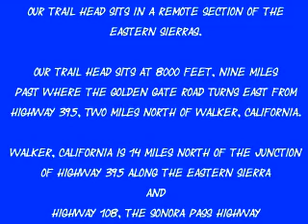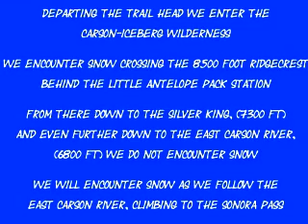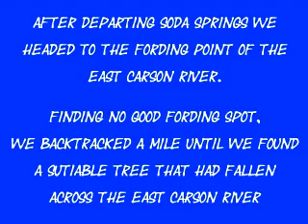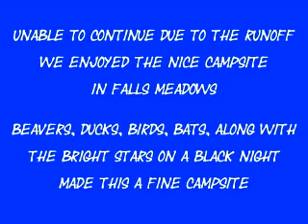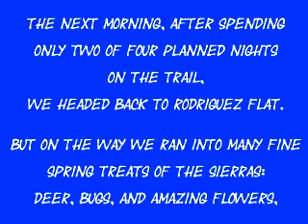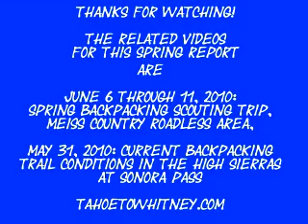June 1, 2010: Spring Backpacking from Rodriquez_Flat to Falls Meadow and Back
Our plan to backpack from Falls Meadow up to Sonora Pass via the East Carson River in the Eastern Sierras was foiled by heavy runoff in Murray Creek. We were unable to find a safe ford. This kept the trip below the 8000 foot snow line, because the high altitude part of the trip is past Murray Falls up to Sonora Pass. Important lesson: Safety! Sierra rivers and tributaries are running fast and full during this time of the year, and cannot be treated lightly.